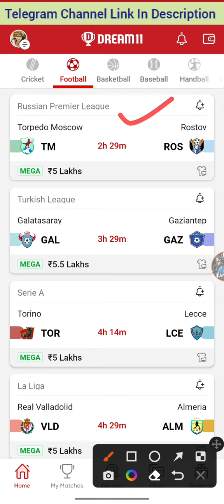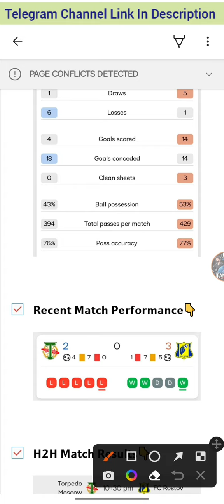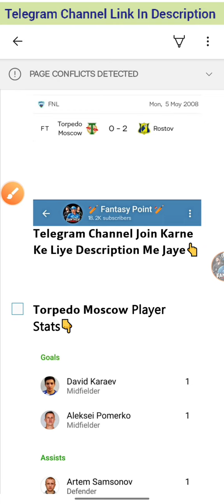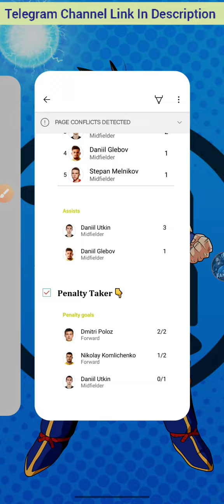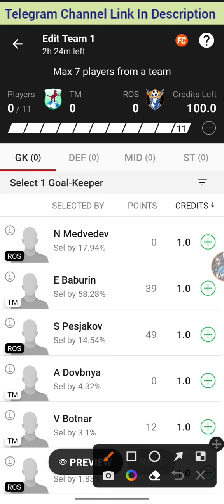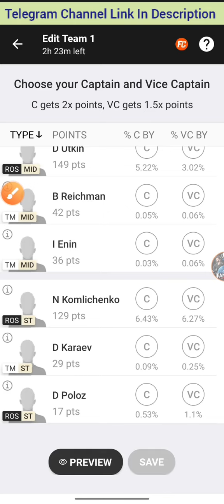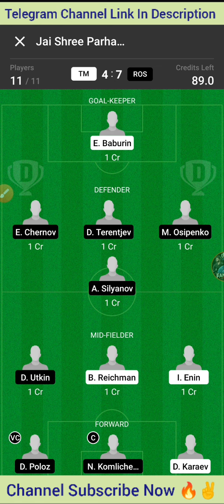TM vs ROS | TM vs ROS Dream11 Team | TM vs ROS Football Match Dream11 | Russian Premier League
Cricket 🏏

Football ⚽️

Volleyball 🏐

Hockey 🏑

Basketball 🏀

Kabaddi 😍😍

tm vs ros
tm vs ros dream11
tm vs ros playing 11
tm vs ros team
tm vs ros dream 11
tm vs ros dream
tm vs ros prediction
tm vs ros dream team
tm vs ros dream11 today
Russian Premier League Football dream11
tm vs ros today dream11
tm vs ros dream11 team
tm vs ros dream team prediction
tm vs ton playing xi
tm vs ros dream 11 team
tm vs ros Today dream11 prediction
tm vs ros russian premier league dream11
tm vs ros russian premier league dream team
tm vs ros russian premier league football
tm vs ros russian premier league prediction
tm vs ros  russian premier league dream11 news
tm vs ros russian premier league playing 11
tm vs ros russian premier league dream
tm vs ros dream prediction
tm vs ros match prediction
tm vs ros dream 11 prediction
dream 11 tm vs ros
Dream11 tm vs ros
tm vs sl match dream11
tm vs ros Grand
today
match
Prediction
2022
Best
Expert
On
Vs
Tnm
team
Dream11

©️Fantasy Point 🙏